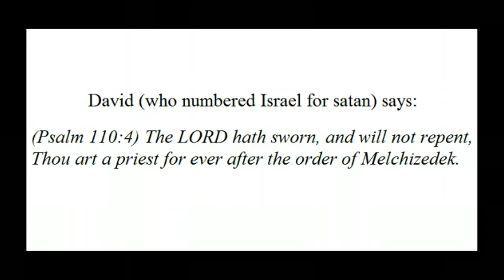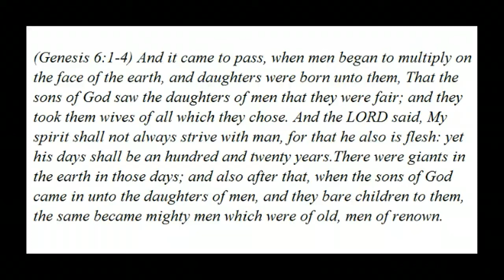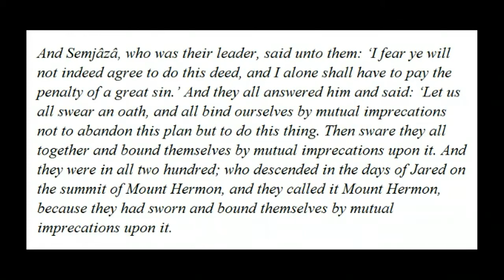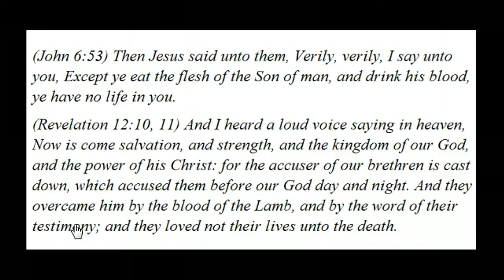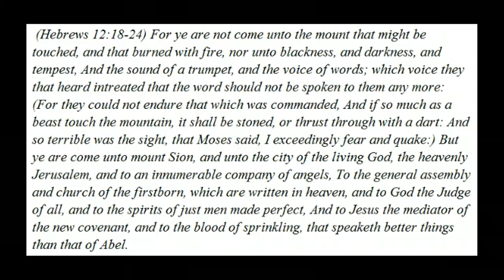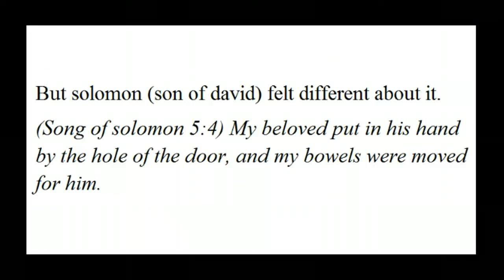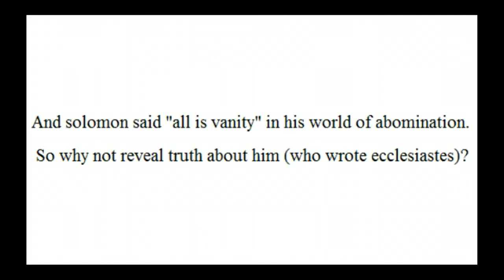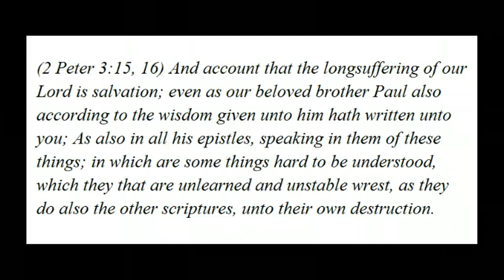Did strong delusion make this guy stupid or what?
Revelation